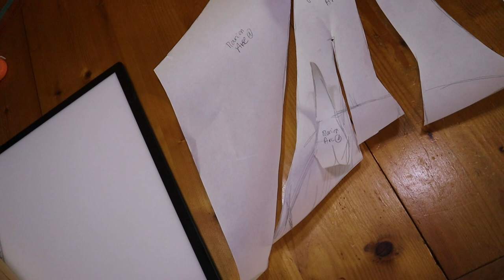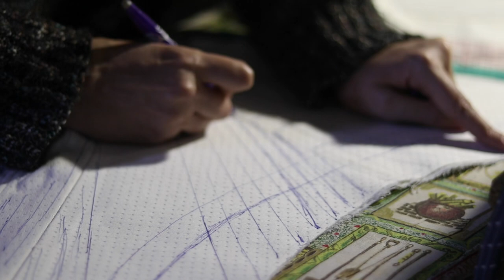Je couds un corset rococo - un corps à baleines pour le concours de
Les corsets, ce n'est pas juste des formes en sablier. Au 18ème, le corps à baleines modèle le haut du corps en une forme conique.
Je couds un corps baleiné qui va servir de base pour mon projet pour la concours de 2023 de Foundations Revealed.

CHOSES INTERESSANTES
Le livre Patterns of Fashion 5 sur lequel je me suis beaucoup appuyée pour la forme